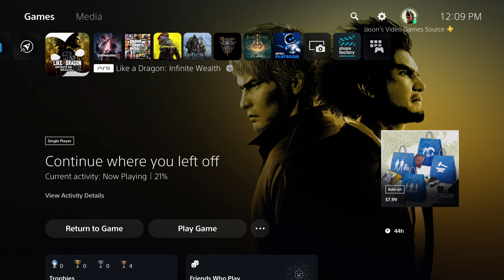Like A Dragon: Infinite Wealth - Chapter 4 Anaconda Escape Substory | Talk To Imada and Onishi | PS5